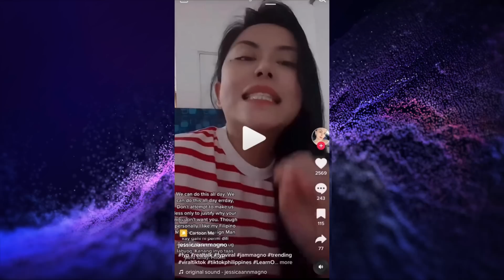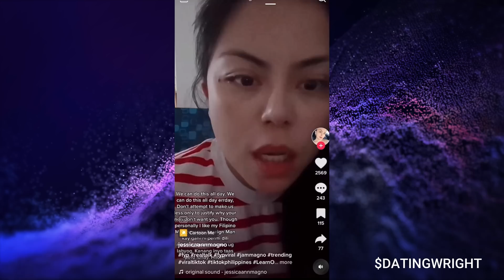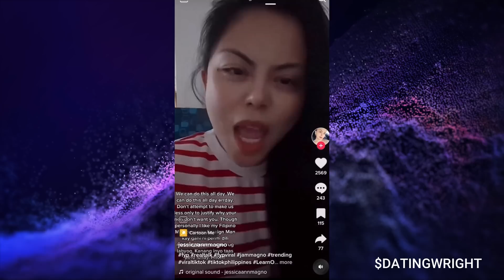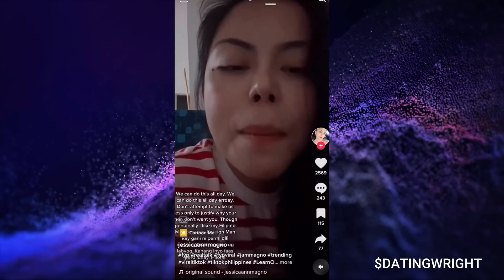Filipina Women is SICK of Black Women Shaming Passport Bros and Foreign Women